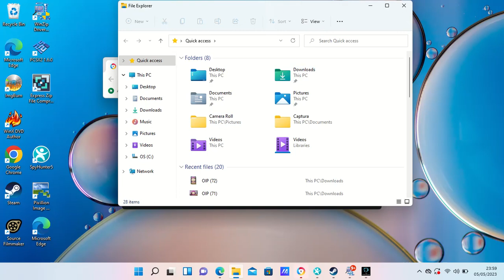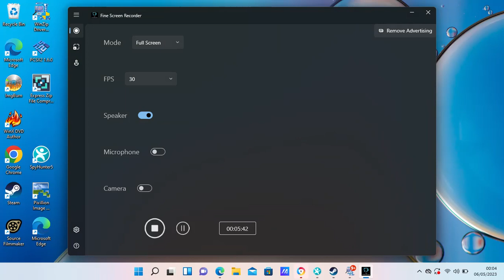23 58 29